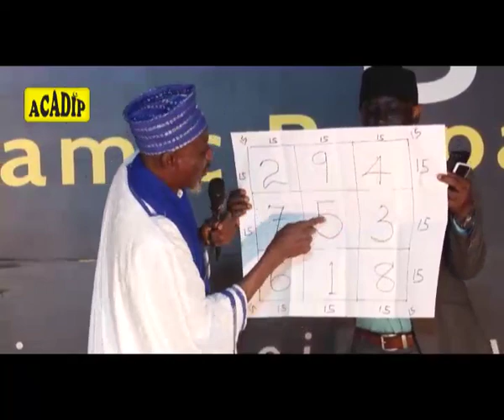EPISODE 11: Watch, as 158 turned Muslims at a 2-Day ACADIP Lecture, held in Ile-Ife, Osun State.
EPISODE 11: Exclusive: Watch, as 158 turned Muslims at a 2-Day ACADIP Lecture, held in Ile-Ife, Osun State.